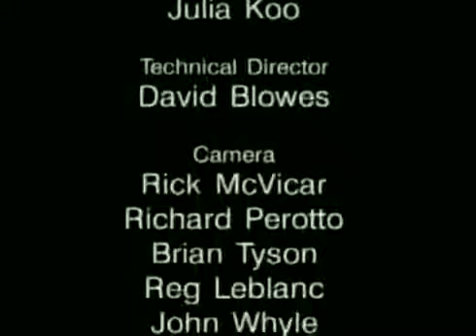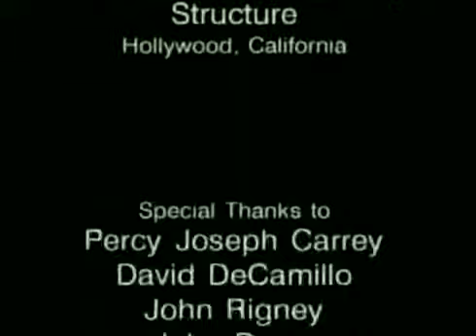Jim Carrey The Un Natural Act 1991